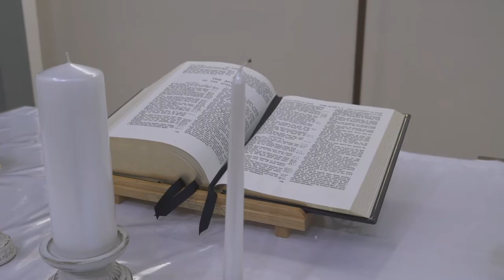Madison + Thomas Cinematic